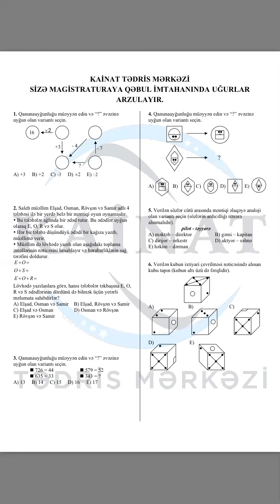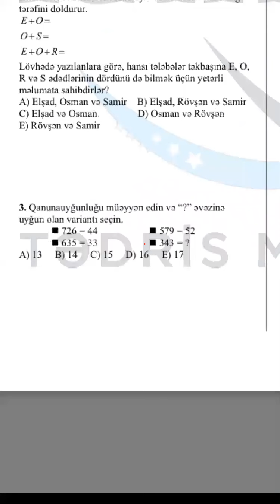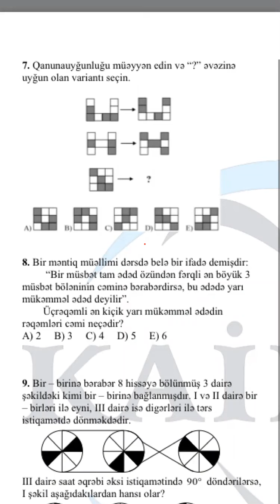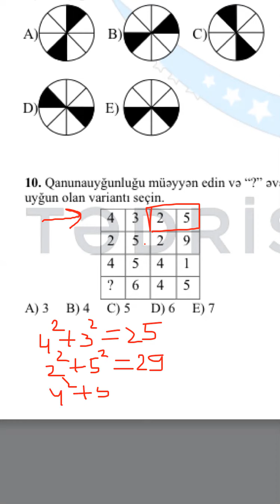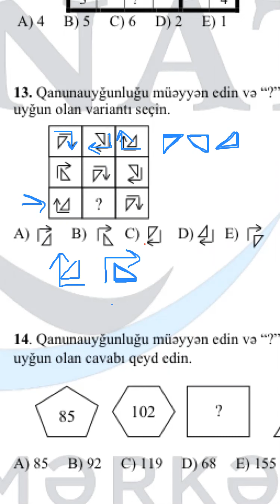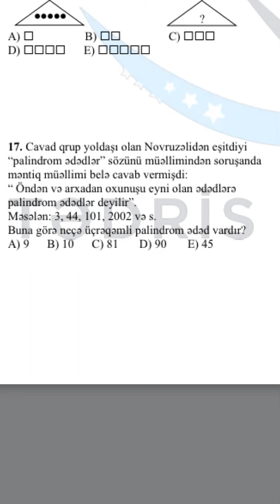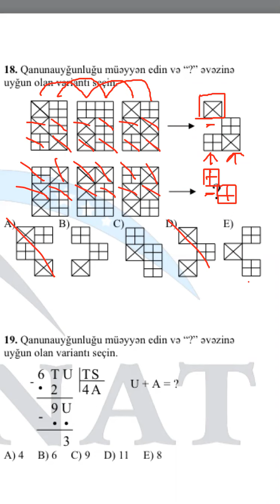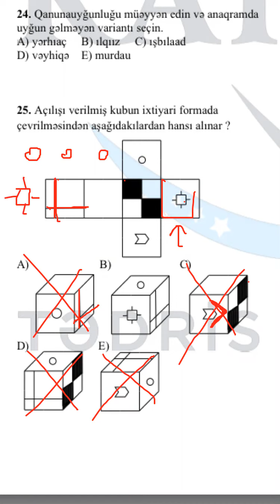21.02.2021. Məntiq - Vüsalə müəllimə